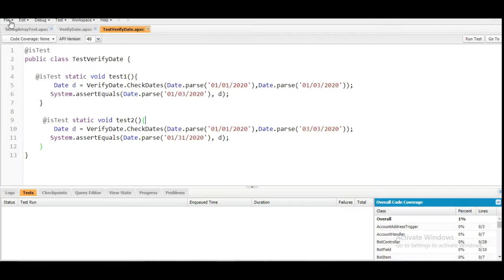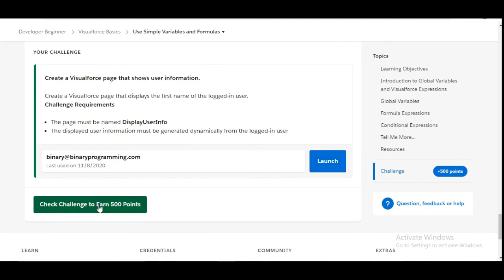VisualForce Basics : Use Simple Variables and Formulas: Create a page that shows user information.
Create a Visualforce page that displays the first name of the logged-in user.
Developer Beginner complete trailhead challenges solutions
Salesforce learning